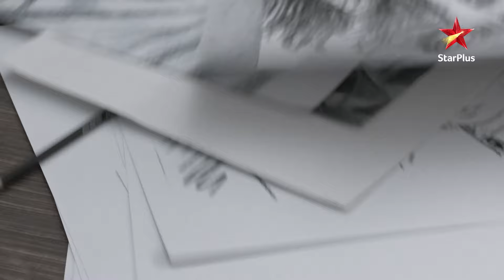Devguru ke हाँथ laga असली सबूत! | Full Episode:36| Dil Jaise Dhadke… Dhadakne Do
Show Name : Dil Jaise Dhadke… Dhadakne Do
Episode : 36

                      Ye kahani ek 7 saal ki masoom ladki Iti ki kahani hai. Jo apni maa ko khone ke baad khud ko khush rakhne ki koshish karti hai. Yug, ek charming ladka hai, jo Iti ki zindagi mein aata hai aur uske phir se muskurane ki vajah banta hai. Toh dekhiye Dil Jaise Dhadke… Dhadakne Do, Jahan vishwas, dosti aur parivartan ki gahrayon ka khoobsurat milan hota hai.